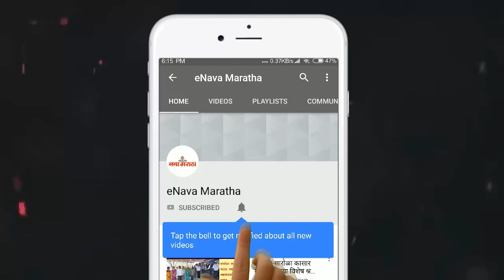येणाऱ्या नव्या रामराज्यासाठी सज्ज व्हा